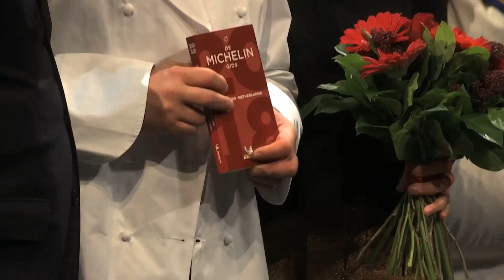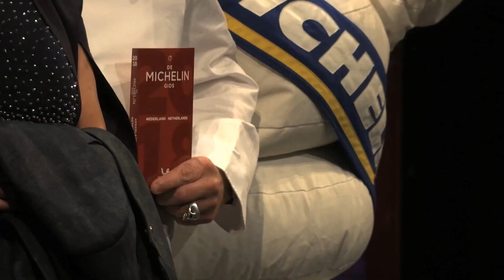Kok staat te shaken door ster: dit is niet normaal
De Michelinsterren zijn weer uitgereikt en dat blijft voor zenuwachtige chef-koks heel bijzonder.